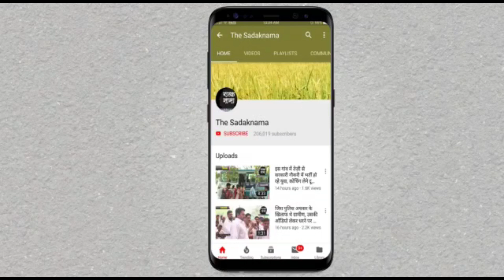मुख्यमंत्री मनोहर लाल के इस बयान के बाद पंजाब के किसान गुस्से में आ सकते हैं!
मुख्यमंत्री मनोहर लाल के इस बयान के बाद पंजाब के किसान गुस्से में आ सकते हैं! देखिए ये हैरान कर देने वाला बयान